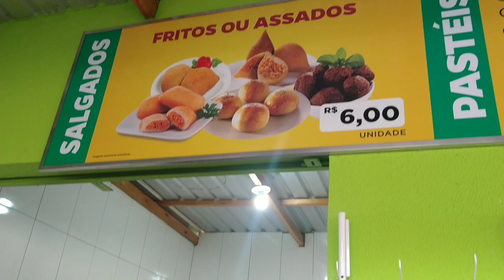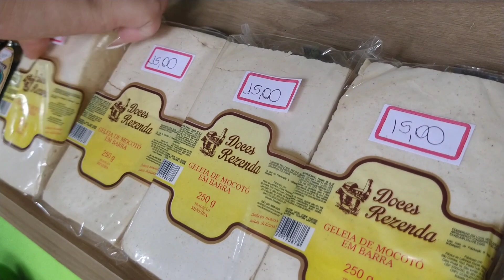RECANTO DAS MANGUEIRAS em Ibiporã - Paraná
O Recanto das Mangueiras está localizado há mais de 20 anos em Ibiporã-Paraná.
Tornou - se  um lugar tradicional da nossa cidade. Muitos ibiporaenses e visitantes que passam pelas margens da BR 369 (Av. Pref. Mario de Menezes, 401-449 - Dutra Nelo, Ibiporã )param neste lugar agradável para tomar aquele tradicional caldo de cana e o famoso suco de jaca.
Além de ser um ambiente agradável, fresco e familiar conta também com peças de artesanatos, brinquedos e alimentos como: pimentas, rapaduras e especiarias em geral. Vale a pena conferir!